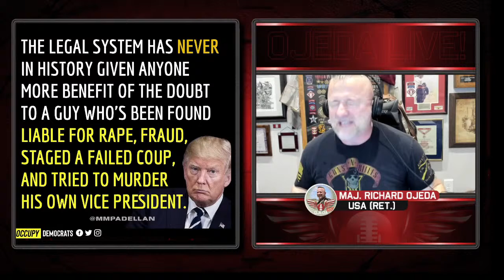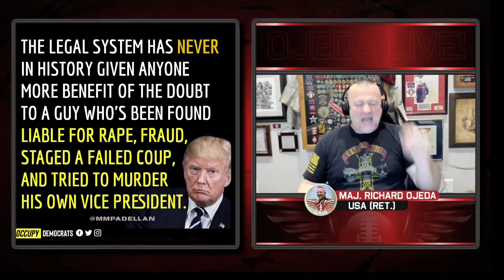Trump wins bond reduction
@everyone tune into Ojeda Live tonight for the very first Donation ask for the PAC. 8:30 pm Eastern